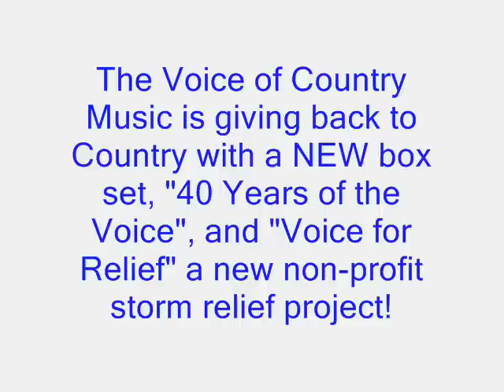Vern Gosdin - The Garden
The Garden by Vern Gosdin

Lyrics:
She planted roses the first year we married
It soon was a garden we'd go walking through
My job kept me traveling but when I came home to heaven
She was so proud to show me all the love that she grew
I heard her talking one day to a old friend
She said I don't want to hurt him but it's out of control
I feel so guilty 'cause he'll be so helpless
He won't understand why I just got to go.
Now I come to the garden alone
All my reasons I once had for living are gone
Sometimes when I feel like I just cant go on
No one can imagine just how much I miss her
I'd give up this whole world to once more hold her near
It's just beyond me on why god took her from me
I bet the flowers in heaven are looking better this year.
Where the dew kissed the roses
Where weeds now have grown